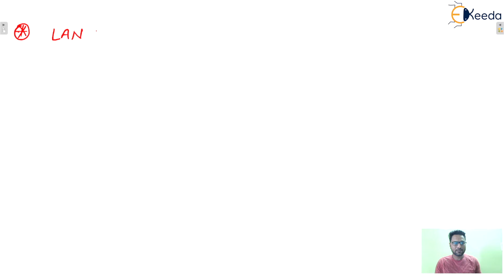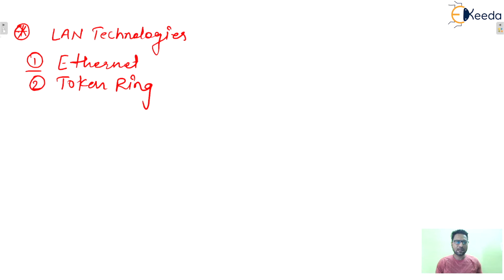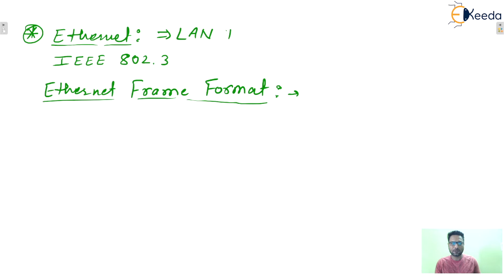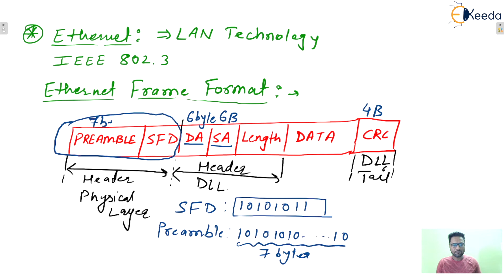LAN Technologies-Ethernet Explained: Essential Knowledge | GATE | COMPUTER SCIENCE ENGINEERING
Welcome to our comprehensive guide on LAN Technologies - Ethernet, a crucial topic for GATE Computer Science Engineering aspirants.

In this video, we delve deep into the world of Local Area Networks (LANs), focusing specifically on Ethernet technology. We'll start with the basics of LAN technologies, then move on to the specifics of Ethernet, including its architecture, functioning, and various protocols.

We'll also discuss the evolution of Ethernet from its inception to the latest standards in use today. This will include a detailed analysis of different Ethernet technologies like Fast Ethernet, Gigabit Ethernet, and 10-Gigabit Ethernet.

Our aim is to provide you with a solid understanding of Ethernet in computer networks, which is essential for cracking the GATE CSE examination. This video is designed to be easy to understand yet comprehensive, making it perfect for both beginners and those wanting to refresh their knowledge.

So whether you're just starting your GATE preparation or are in the midst of it, this video can serve as your one-stop resource for understanding LAN Technologies - Ethernet.

Your support helps us create more high-quality educational videos for GATE CSE aspirants.

Happy learning and all the best for your GATE preparation!

Happy Learning.